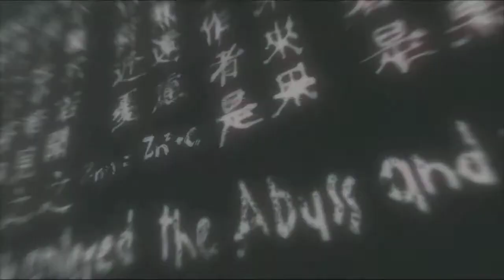Lets Play: Assassin´s Creed #10 (German) - Konter-Kills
Willkommen zurück zu Assassin´s Creed.
Wir haben unser erstes Ziel getötet und bekommen nun von unserem Meister das Kurzschwert und können damit nun endlich Konter-Kills machen.

Euer Offspringer97